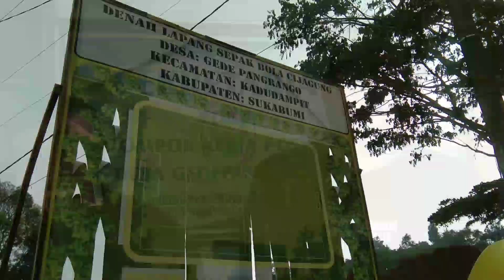SOSIALISASI PENATAAN LAPANG CIJAGUNG, WARGA TANYAKAN PROGRES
Warga masyarakat gede pangrango pertanyakan Progres penataan Lapang Cijagung,

Lensareportase.com-Sukabumi.        Menjawab aspek yang beredar dimasyarakat kaitan penataan lapang Cijagung salah satu aset milik Pemerintah Kabupaten Sukabumi, yang terletak di Desa Gede pangrango Kecamatan Kadudampit yang saat ini di jadikan alternatif penampungan tanah galian dari peroyek cut and fill Jalan Cinumpang-Sukalarang yang masih tertunda, dirut CV Rimba pelaksana Proyek gelar Sosialisasi. Bersama muspika kecamatan kadudampit.

Acara di gelar di Aula Kantor desa Gede Pangrango Di hadiri Camat Kadudampit, Kapolsek Kadudampit di dampingi Kanit Intel Polsek Kadudampit, Bhabinkamtibmas Desa Gede Pangrango, Danramil Cisaat diwakili Bhabinsa Gede pangrango, Kepala Desa Gede pangrango dan Ketua BPD Desa Gede Pangrango serta sejumlah tokoh masyarakat RT dan RW. Senin (12/12/22).

Dalam sosialisasi tersebut membahas terkait Lapang Cijagung yang masih tertunda yang diduga karna faktor cuaca, warga minta percepat dalam penataan dan penanganan pasalnya di musim hujan ini dikhawatirkan akan berdampak bagi masyarakat sekitar lapang.

Camat kadudampit. Dra Hj. Yanti budiningsih  saat sambutan mengatakan bahwa lapang cijagung sebagai aset pemkab yang secara tanggung jawab nya di limpahkan ke Kecamatan Kadudampit.

"Saya camat kadudampit sebagai pengguna barang atas pengawasan, ketertiban dalam hal penggunaannya ( lapang Cijagung. red.) menjadi tanggung jawab Camat kadudampit, karna sampai saat ini lapang Cijagung ini masih tercatat sebagi aset milik pemda, Ketika ada tuntutan terhadap lapang Cijagung tuntutannya itu di tujukan kepada camat kadudampit, siapapun camatnya." Tandas Camat Kadudampit

Kapolsek Kadudampit IPDA Awan Kurniawan  menghimbau agar sosialisasi tersebut tidak hanya di berikan kepada warga Gede Pangrango saja, dirinya menyarankan agar ada para kepala Desa Sekecamatan kadudampit, karna menurutnya lapang Cijagung tidak hanya milik warga Gede pangrango melainkan milik Warga kecamatan kadudampit.

"Saya hanya menambahkan saja, kalo bisa sosialisasi ini agar diundang para kepala Desa Sekecamatan Kadudampit agar bisa menyampaikan kepada warganya, karna lapang Cijagung ini bukan saja milik warga Gede pangrango melainkan milik warga kecamatan kadudampit," Jelasnya.

Direktur pengembang CV Rimba Jaya Abadi Reza Tauhari selaku pelaksana Proyek saat di tanya wartawan usai kegiatan dirinya mejelaskan bahwa pihaknya bertanggung jawab 100% dalam penyelesaian penataan lapang kembali.

"Sosialisasi saat ini terkait masalah lapang, penataan lapang dan progres pengerjaan sampai kapan, nah ini saya kasih penjelasan sekarang, karna terhalang cuaca, kalo cuaca bagus, pasti lebih dipercepat untuk pengerjaannya", ujar Reza

"Mungkin ini satu hal yang wajar, kekhawatiran warga, takutnya mungkin terbengkalai, tapi saya yakinkan ke warga, khususnya warga gede pangrango kecamatan kadudampit bahwa saya 100 % akan bertanggung jawab bila lapang Cijagung akan di selesaikan." Jelasnya.

Usai acara di gelar kepala desa Gede pangrango bersama para tokoh RT dan Rw meninjau langsung kolokasi proyek lapang cijagung, dan memusyawarahkan dampak dari penataan tersebut.

Rep. A. Supriatna
Smi.
Red.